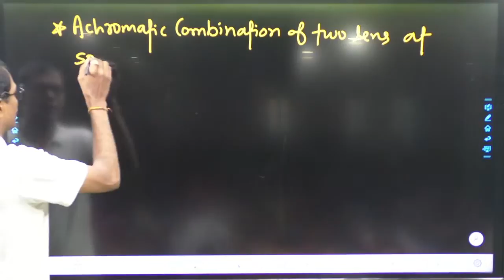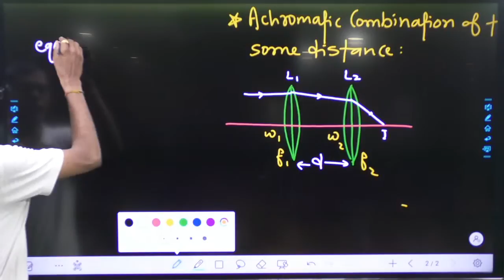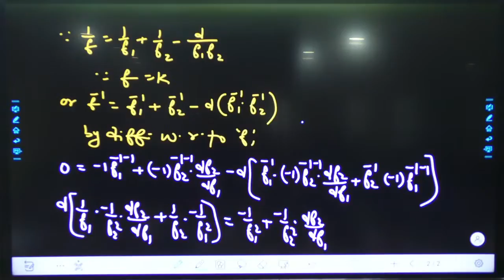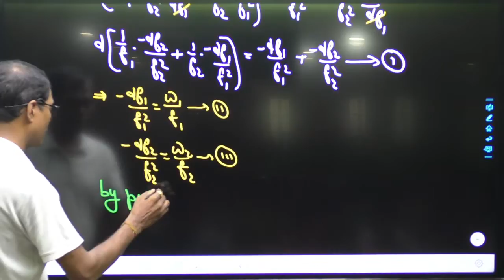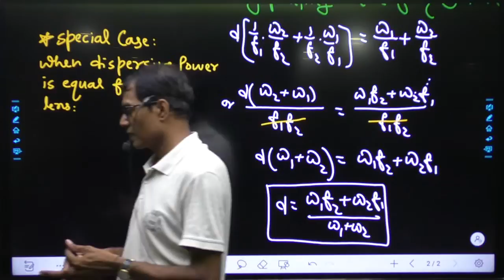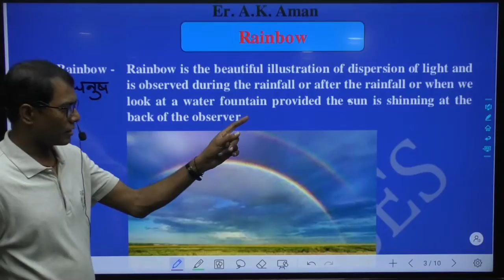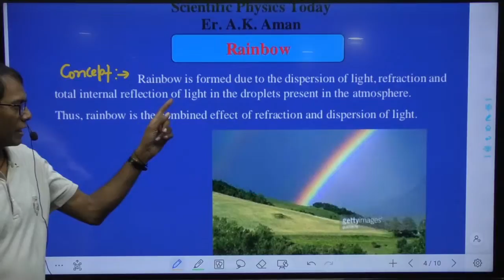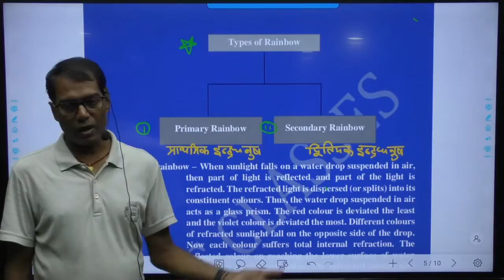RAINBOW || Ray Optics ||ACHROMATIC COMBINATION OF LENS ||BEST CONCEPT ||A.K Aman